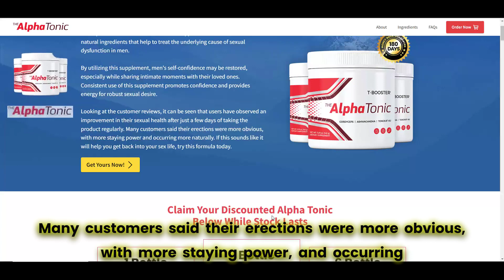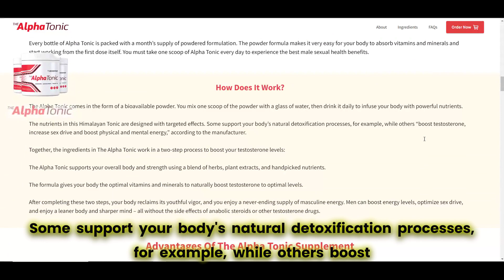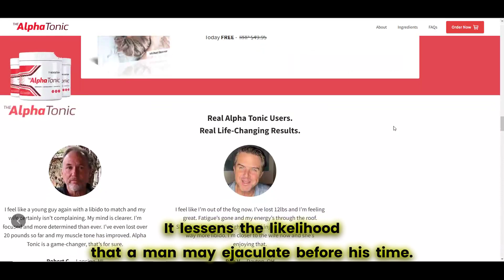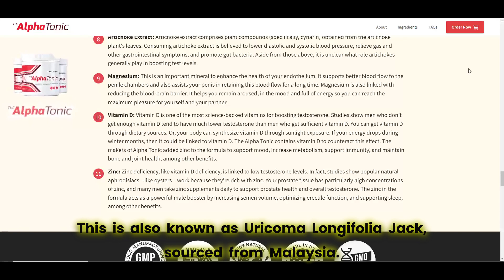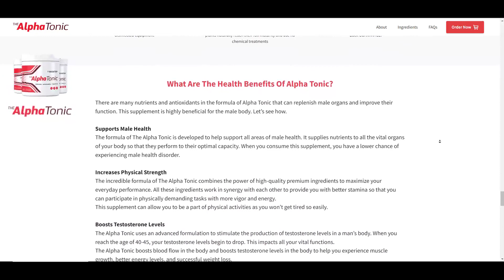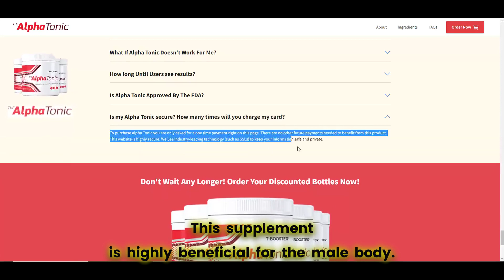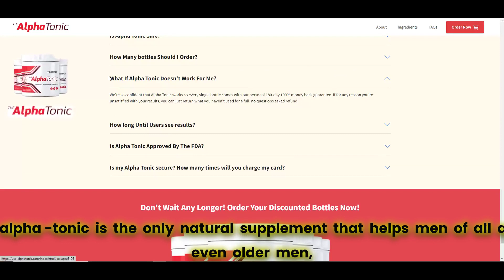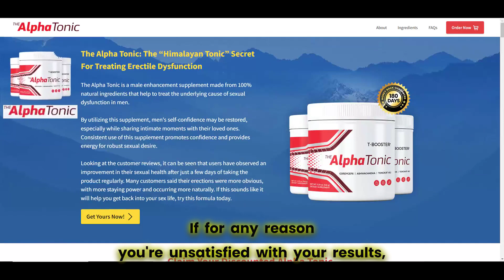The Alpha Tonic: The "Himalayan Tonic" Secret For Treating Erectile Dysfunction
The Alpha Tonic is a male enhancement supplement made from 100% natural ingredients that help to treat the underlying cause of sexual dysfunction in men.

By utilizing this supplement, men's self-confidence may be restored, especially while sharing intimate moments with their loved ones. Consistent use of this supplement promotes confidence and provides energy for robust sexual desire.

Looking at the customer reviews, it can be seen that users have observed an improvement in their sexual health after just a few days of taking the product regularly. Many customers said their erections were more obvious, with more staying power and occurring more naturally. If this sounds like it will help you get back into your sex life, try this formula today.

What is The Alpha Tonic?
The Alpha Tonic is an all-natural male health formula that targets the root cause of poor sexual health in men.

It is an all-natural dietary supplement that supports male sexual health. It is a premium and advanced supplement which helps improve the quality of erections and overall reproductive health in men.

Thousands of happy customers across the globe recommend this supplement for its natural formulation and blend of vitamins and minerals.

It is 100% natural, pure and potent. The Alpha Tonic is manufactured right here in the US under strict, sterile and precise conditions.

If you're a man who needs a boost in sex drive, libido, mood, energy, erections, and hormone production, you need to try this supplement. This amazing mix of herbs, plants, vitamins and minerals has proven to be very effective in treating various ailments and conditions associated with male sexual health.

Advantages Of The Alpha Tonic Supplement

The Alpha Tonic is a natural health supplement that provides you with numerous health benefits. Some of the main benefits that you can expect from regular use of the supplement are given below:

The Alpha Tonic dietary supplements may contain all-natural ingredients that have been supported by research.
It supports the penile chambers and penis' health naturally.
It lessens the likelihood that a man may ejaculate before his time.
It enhances blood circulation and helps it flow to the penis.
​It promotes healthy blood functions and naturally supports heart health.
It is made under some of the most strict, sterile, and precise standards.
It is a GMO-free product where there are no added fillers or preservatives.
This dietary supplement is manufactured in the USA and has received FDA clearance (FDA).

The Alpha Tonic Ingredients:
Inside every scoop of "Alpha Tonic" you'll find:
100% natural and unique ingredients that are clinically proven to support male health enhancement
What Are The Health Benefits Of Alpha Tonic?
There are many nutrients and antioxidants in the formula of Alpha Tonic that can replenish male organs and improve their function. This supplement is highly beneficial for the male body. Let's see how.

Supports Male Health
The formula of The Alpha Tonic is developed to help support all areas of male health. It supplies nutrients to all the vital organs of your body so that they perform to their optimal capacity. When you consume this supplement, you have a lower chance of experiencing male health disorder.

Increases Physical Strength
The incredible formula of The Alpha Tonic combines the power of high-quality premium ingredients to maximize your everyday performance. All these ingredients work in synergy with each other to provide you with better stamina so that you can participate in physically demanding tasks with more vigor and energy.

This supplement is produced in an FDA-approved facility under strict supervision by professionals. The supplement can healthily promote your sexual health using only natural ingredients.

It does not cause any side effects and benefits your overall health, including your heart, digestion, better sleep, brain and prostate conditions.

It has been tried and tested by hundreds of thousands of men who have successfully restored their sexual health even in their 70s. So place your order for Alpha Tonic now

The Alpha Tonic FAQs
Is Alpha Tonic Safe?
Alpha Tonic contains 100% natural and safe ingredients. It is therefore completely safe, effective, and natural. It is used daily by thousands of people. There have been no reported side effects. This supplement are made in the USA at our FDA-approved, GMP-certified facility. We adhere to the highest standards. It is 100% natural, vegetarian, and non-GMO. Before using, consult your doctor if you have any medical conditions.